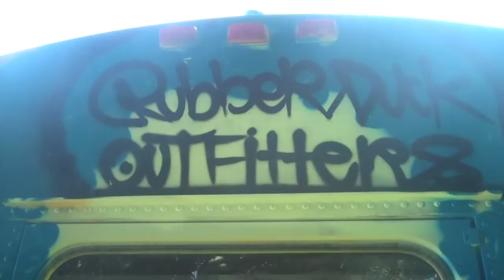Rubber Duck Outfitters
Packasso Project paints Rubber Duck Outfitters Bus